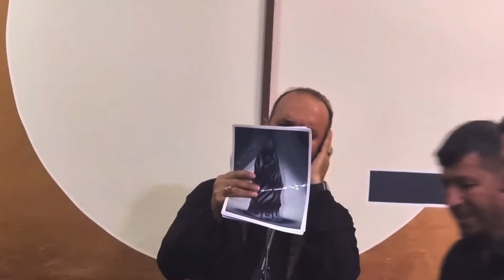الرادود علي الزبيدي ماعندي خوف من الموت